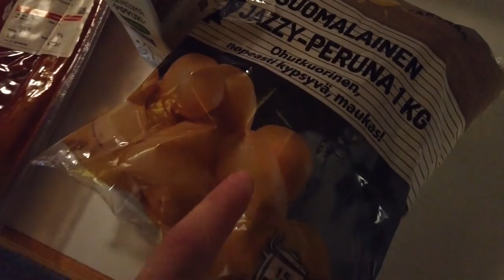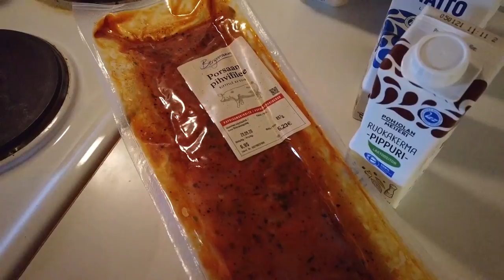Juhis kokkaa kaverin kanssa!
Tällä kertaa kokataan maukas ateria!